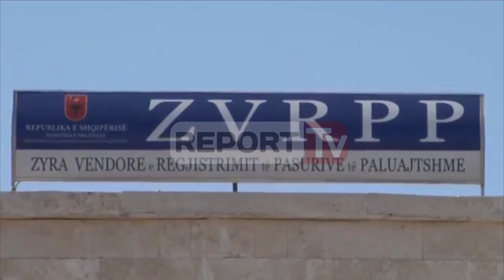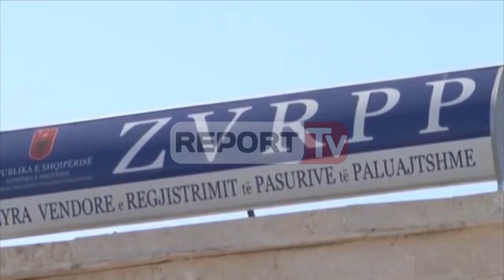Report TV - Ministri i PD s'lejon dorëheqjet e 11 drejtorëve të Hipotekave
ur kanë kaluar 10 ditë nga ultimatumi i Edi Ramës për të dhënë dorëheqje të gjithë drejtuesit e hipotekave në rrethe, ministri teknik i Drejtësisë nga radhët e PD, Gazmend Bardhi sfidon këtë urdhër të kryeministrit.

Gazment Bardhi ka pezulluar dorëheqjet e 11 Regjistruesve të Zyrave Vendore të Regjistrimit të Pasurive të Paluajtshme.

Dorëheqje kanë dhënë 11 drejtorë të hipotekave nga 35 zyra regjistrimi që janë në të gjithë vendin. Kësisoj, nga detyra janë larguar nga detyra drejtorët e hipotekave të Vlorës, Kukësit, Dibrës, Elbasanit, Tropojës, Hasit, Matit, Kuçovës, Bulqizës, Lezhës dhe Kurbinit. Javën e kaluar, dha dorëheqje drejtorja e hipotekës së Tiranës, Lediana Bardhi.